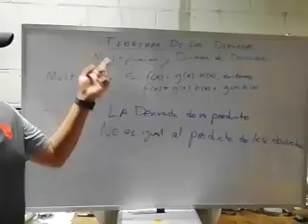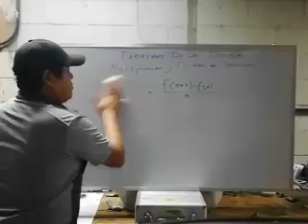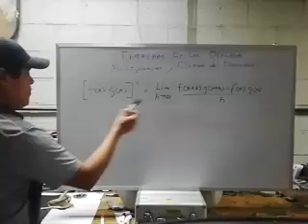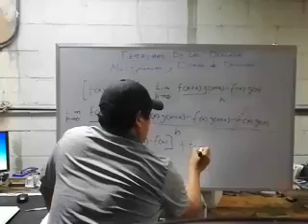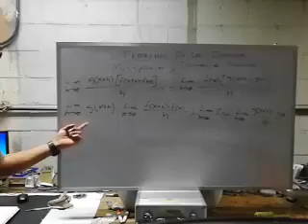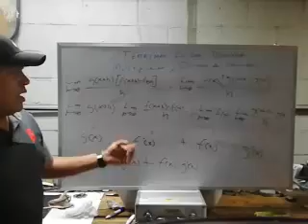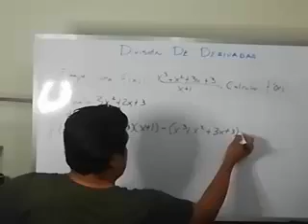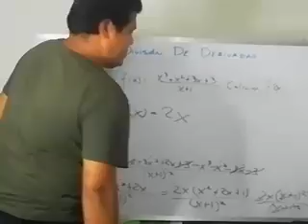MultiplicacionYDivisionDeDerivadas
Proyecto Final de Curso Calculo 1.